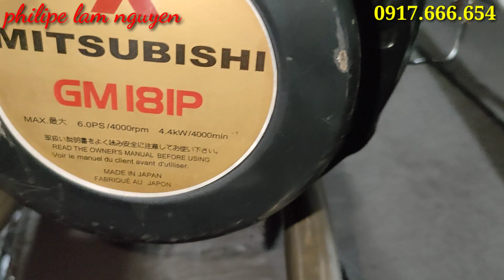Mitsubishi 6_7 HP "có đề" full combo trọn bộ giàn cầu inox giá 8 triệu / Hùng Thắng 0917.666.654